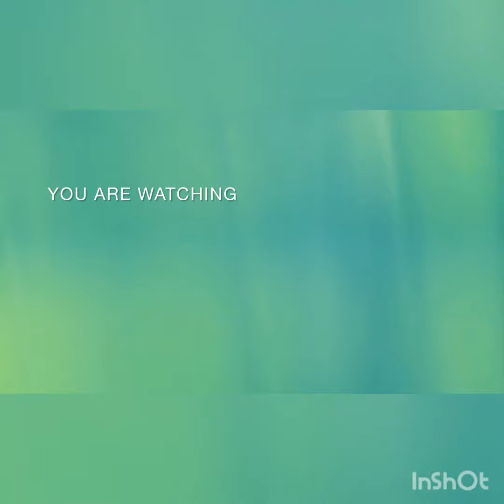இட்லி தோசை-க்கு super ஆன குருமா செய்யலாம் வாங்க 😲...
இட்லி தோசை க்கு super ஆன குருமா ready செய்யலாம் வாங்க 😲...